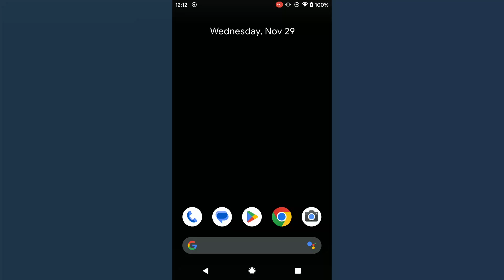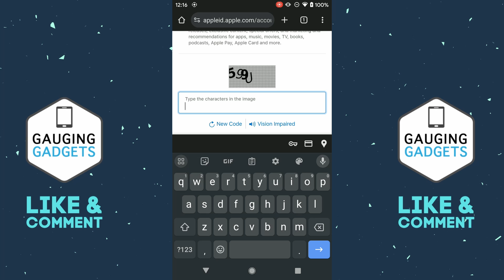How to Create Apple ID on Android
How to create an Apple ID on Android? In this Android tutorial, I show you how to a create an Apple ID. This means you can easy make a new Apple ID on an Android phone or tablet without an iPhone. Creating an Apple ID on Android can be useful in order to use Apple services such as Apple TV, Apple Music, iCloud, Etc. Let me know in the comments below if you have any questions while you make Apple ID on Android.

Follow the steps below to create Apple ID on Android:
1. Open a browser on your Android phone or tablet and navigate
2. Select the arrow in the top right to open the menu.
3. Choose Create Your Apple ID.
5. Enter the code sent to your email.
6. Enter the code sent to your phone number.
7. You have now created an Apple ID account on your Android phone.